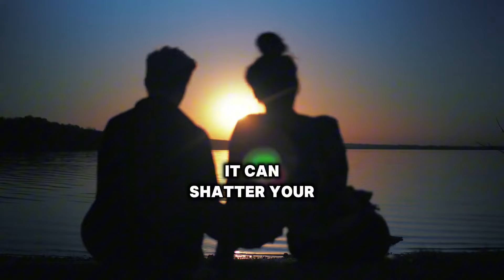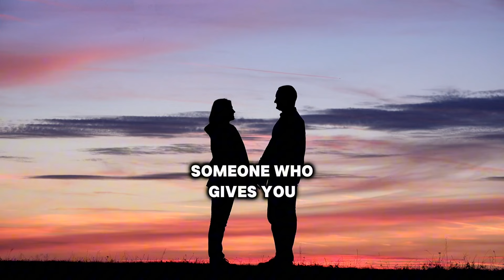Your Relationship Can either build or affect your dreams